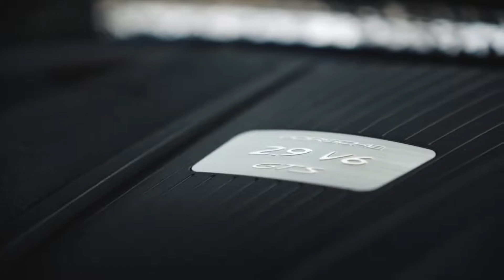All New PORSCHE Macan GTS 2022. Full detail of interior and exterior.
Taking a look at the official Porsche footage of the new Porsche Macan GTS 2022 Facelift model in Crayon grey color.

MORE INFO ABOUT THE CAR:

Exterior design is one of the most frequent reasons given for purchase by Macan owners. The 2022 model continues to answer this calling, with a new look to its front end with integrated cooling air intakes and front trim in body color. The rear of the car – which features a black diffuser that has been stretched upwards – stands out compared to the previous version. The side blades now feature a 3D, textured structure element, enhancing this area even further. LED headlights and standard Sport Design exterior mirrors complete the updated appearance.

Macan GTS is now top of the reange and it's got a 2.9-litre V6 engine with 440 PS!

The enhancements to the 2022 Macan models continue inside the car. The analog clock on the dashboard is standard, as is a redesigned center console that offers haptic touch elements to lend it a clean, simple look that also allows for improved practical elements, such as a larger storage compartment. The new – and shorter – gear lever also integrates seamlessly into the new console. New GT Sport steering wheels adopted from the 911 are also available and offer the perfect interface between spirited drivers and the car. The 10.9 inch full-HD touchscreen in the Macan offers standard navigation and Apple Car Play® and can be optionally upgraded with enhanced audio systems.

PRICE & RELEASE DATE: The 2022 Porsche Macan is expected to arrive early next year with a starting MSRP of $54,900 excluding $1,350 for delivery, processing, and handling. The 2022 Porsche Macan S and GTS are expected to reach U.S. dealers in the Spring. The Macan S has an MSRP of $65,400 while the Macan GTS starts at $79,900, both not including $1,350 for delivery, processing and handling.